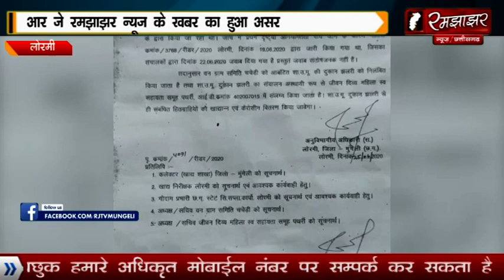चावल और मिट्टी तेल का किया जा रहा बंदरबांट क्या है पूरा मामला देखें